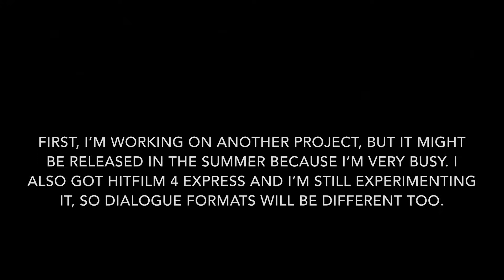(SFM Splatoon) A couple of announcements + Sneak Peek!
The title and video are self-explanatory. BUT THANK YOU ALL FOR SUPPORTING ME!!! Peace squiddos!